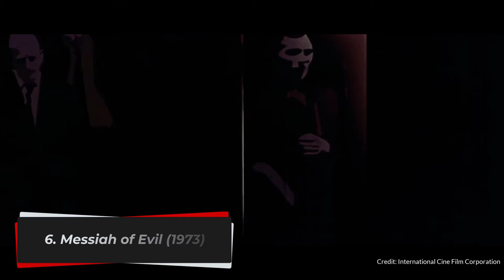Top Films About Cults You Haven't Seen 1970 - 1989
Cults have been around since the dawn of time and have involved everything from religious cults to satanic cults. While some cults are peaceful, most cults are often dangerous with the head of a cult often brainwashing his or her followers and commanding them to do illegal acts. In this video, we will take a look at KBZ's list of the Top Films about Cults from the years 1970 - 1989.  Most Films About Cults on our list reside within the Horror, Drama and Thriller genres. Subjects covered in this video (and time period) include satanic cults, religious cults, forms of witchcraft, cults practicing the occult,  Brujeria, Thuggees, Jim Jones and the Peoples' Temple, Jonestown, Unification Church and Moonies, cult indoctrination, cult brainwashing and cult deprogramming. This is the first of three videos that covers films from 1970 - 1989 and additional videos will cover Films About Cults from 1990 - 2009 and 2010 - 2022.

More details of the films from this video can be found in our article

For a complete list of films that feature Cults, you can view our Collections section

To buy or stream the films featured in our list, please see info below:

10 - The Deceivers (1988)
9 - The Believers (1987)
8 - The Devil’s Rain (1975)
7 - Race with the Devil (1975)
6 - Messiah of Evil (1973)
5 - God Told Me To (1976)
4 - Society (1992)
3 - Split Image (1982)
1 - Ticket to Heaven (1981)